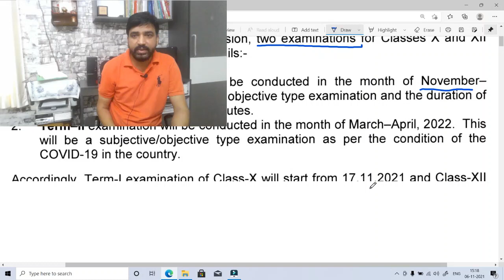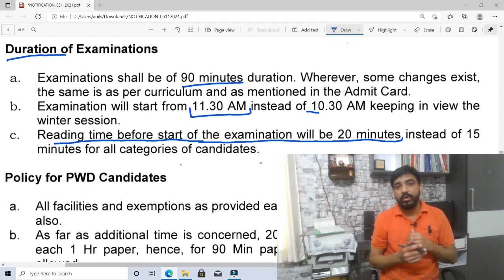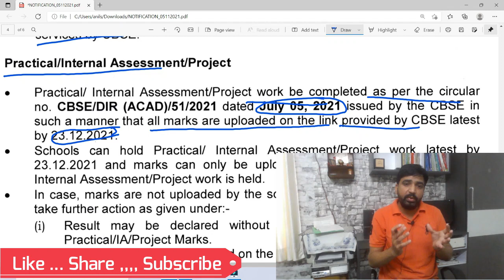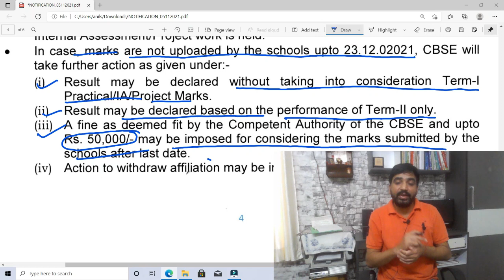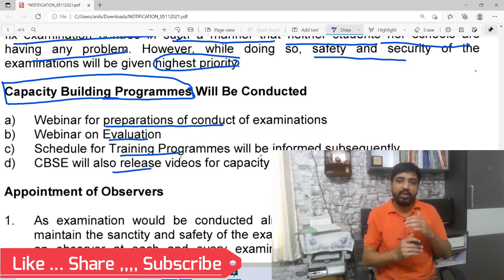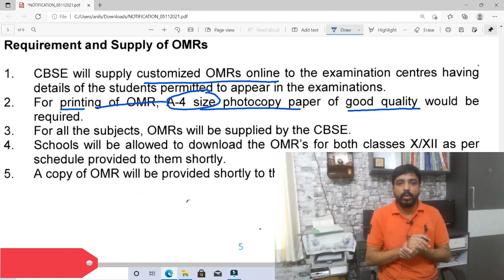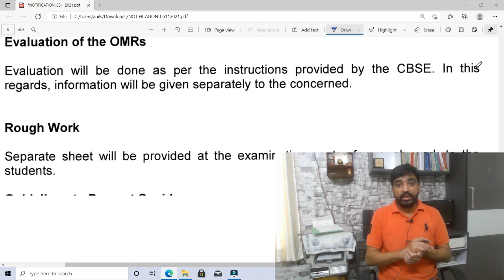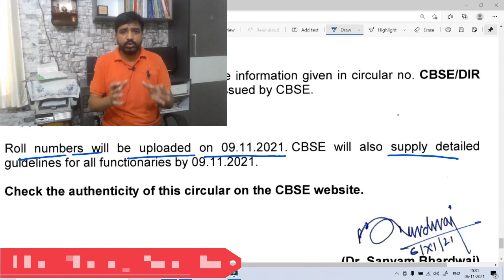CBSE Term-1 Latest Update Class 10 and Class 12 | Conduction of Main Exam | Practical-Internal | OMR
This is regarding the latest circular of CBSE dated 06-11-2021 which clear the the things about the conduction of Term 1 Exam for class 10 and 12.
How the Term 1 exam will be conducted, Duration of Term 1 Exam, Reading Time, Policy for PWD candidates, Scribers to be provided, Practical and Internal Assessments and Projects, Fixation of Examination Centers, Appointment of observers, Duties of Center Superintendent and City Coordinator, Downloading OMR Sheets, Sample OMR Sheets, Evaluation of the OMR sheets in schools guidelines by CBSE, Rough work sheet, Permitted items in the exam centers, Declaration of Term1 Result
Download and see the roll numbers, downloading admit cards for term1 exam cbse